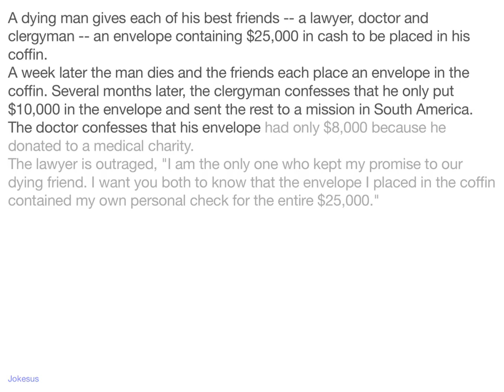Jokes - A dying man gives each of his best friends -- a lawyer, doctor and clergyman -- an envelope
Joke :
A dying man gives each of his best friends -- a lawyer, doctor and clergyman -- an envelope containing $25,000 in cash to be placed in his coffin.
A week later the man dies and the friends each place an envelope in the coffin. Several months later, the clergyman confesses that he only put $10,000 in the envelope and sent the rest to a mission in South America.
The doctor confesses that his envelope had only $8,000 because he donated to a medical charity.
The lawyer is outraged, "I am the only one who kept my promise to our dying friend. I want you both to know that the envelope I placed in the coffin contained my own personal check for the entire $25...